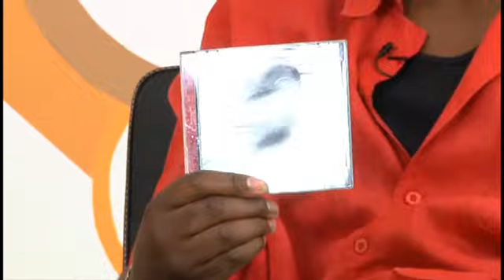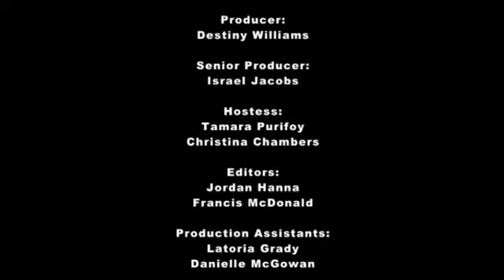Rape Victim Asked Out On Date By Rapist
Special Guest Hip Hop Artist: The Fugitive